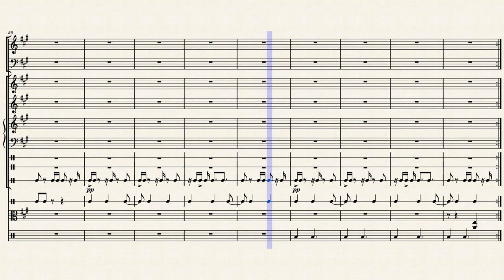Deep Jungle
Deep in this wet, viridescent land, what secrets lie within?